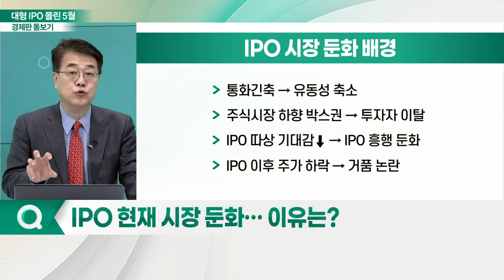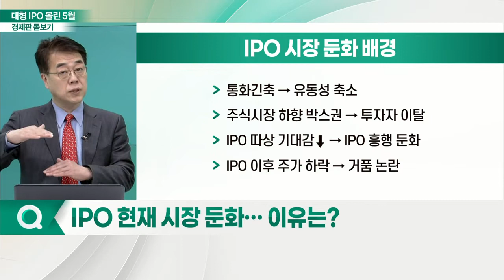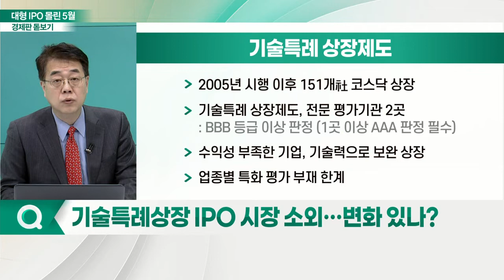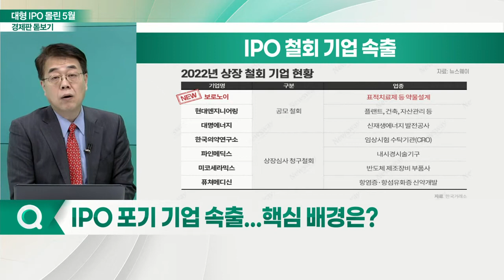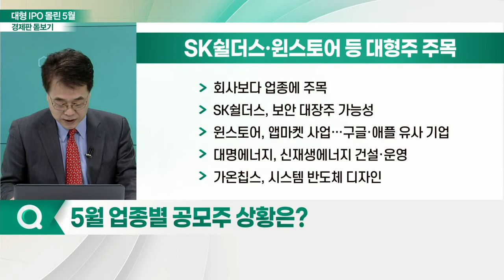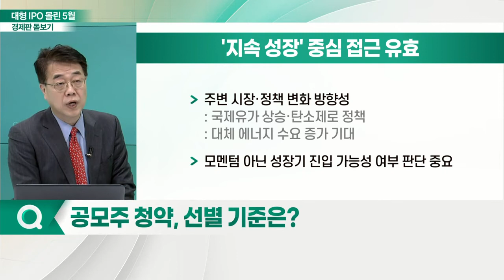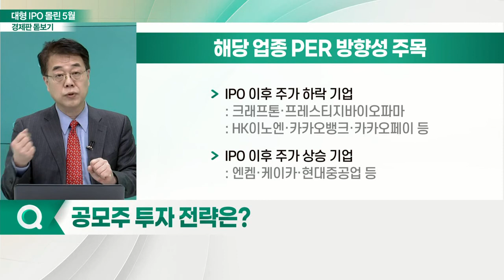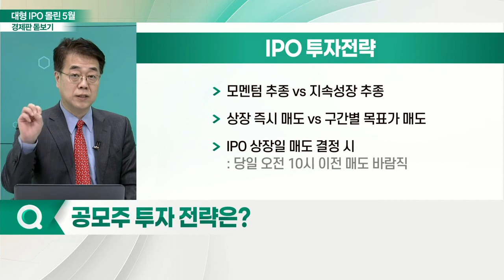대형 IPO 몰린 5월... 공모주 흥행 되살아날까?_경제판 돋보기 (20220504)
Q. IPO 현재 시장 둔화… 이유는?
Q. 기술특례상장 IPO 시장 소외… 변화 있나?
Q. IPO 포기 기업 속출... 핵심 배경은?
Q. 5월 업종별 공모주 상황은?
Q. 공모주 청약, 선별 기준은?
Q. 공모주 투자 전략은?